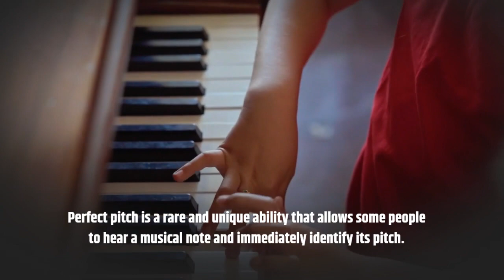"The Science of Perfect Pitch: Why Some People Have It"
"Unraveling the Mystery of Perfect Pitch: Why Some People Can Identify Musical Notes with Ease"his video explores the science behind perfect pitch, the rare ability to identify musical notes without a reference tone. Through expert interviews and research, we uncover the factors that contribute to perfect pitch and its potential benefits.